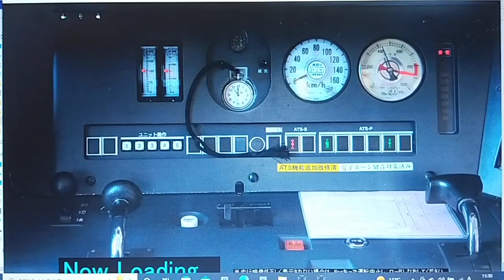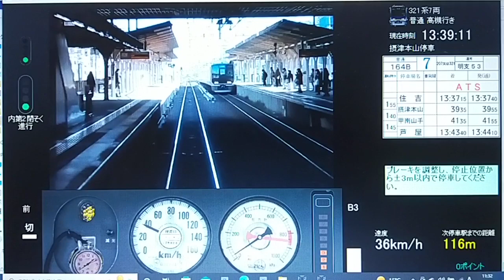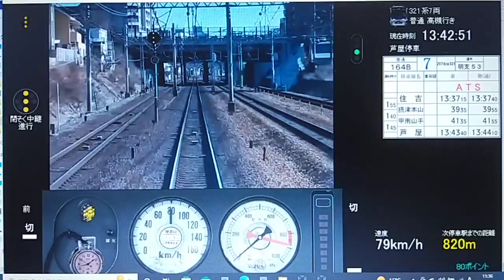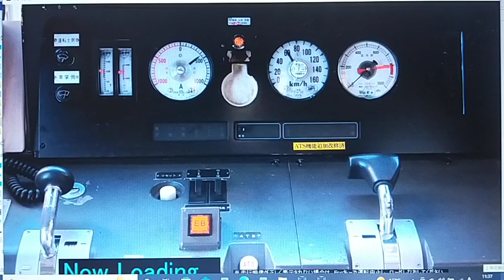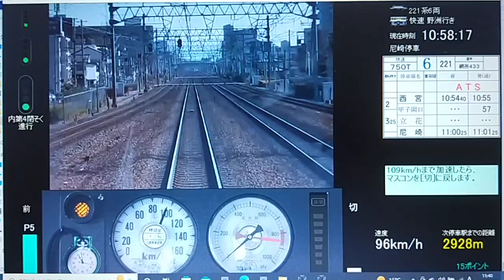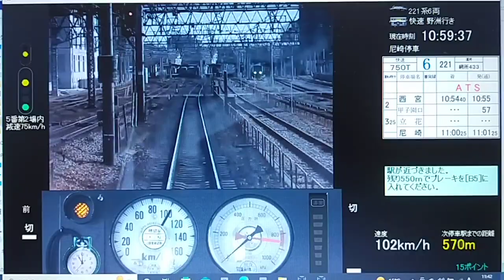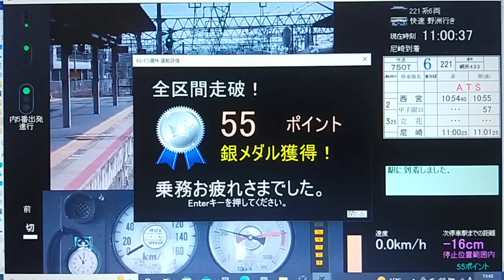(トレイン趣味)トレイン趣味でJR神戸線を運転してみた！パート1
キーボード操作です。(加速↓キー　惰行←キー　減速→キー)
2種類の車両を運転出来ます。
(321系と221系)